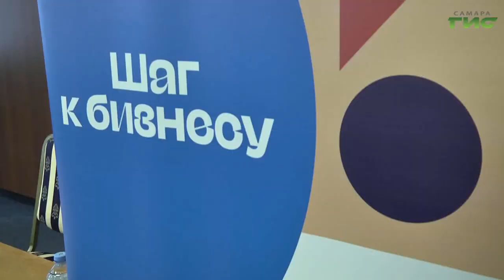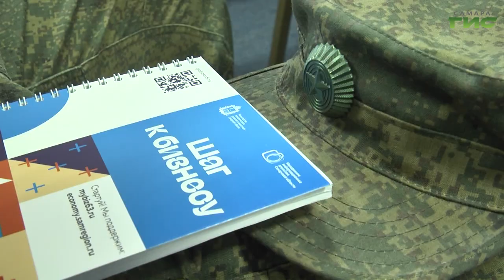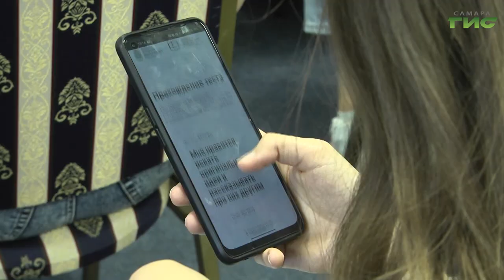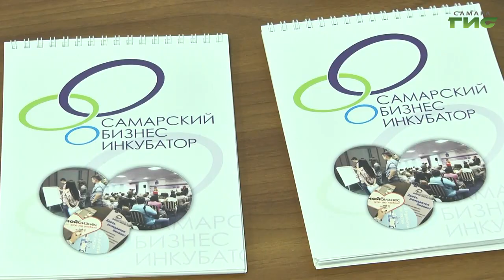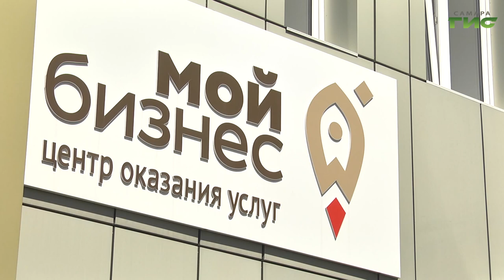В Самаре прошел форум для молодых предпринимателей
"Шаг к бизнесу" делают самарские студенты в городском бизнес-инкубаторе. Подобные форумы для начинающих молодых предпринимателей проходят регулярно. Воплощать идеи, желающим открыть свое дело, помогает городская администрация. Подробности у нашего корреспондента.